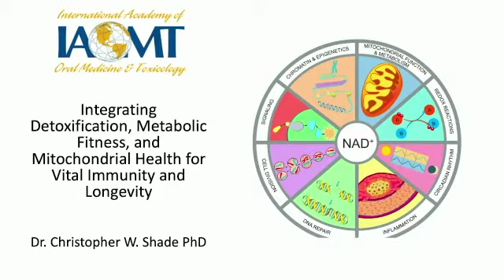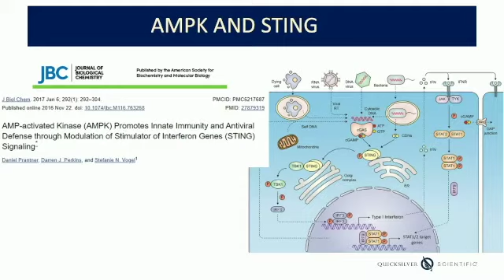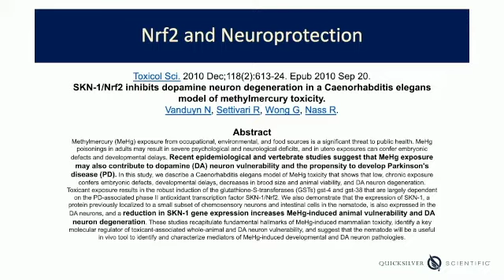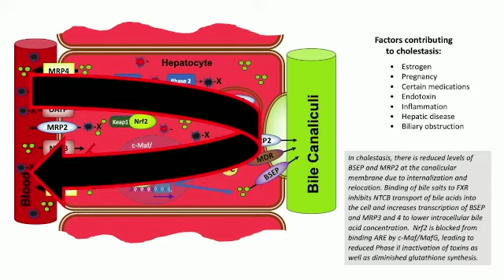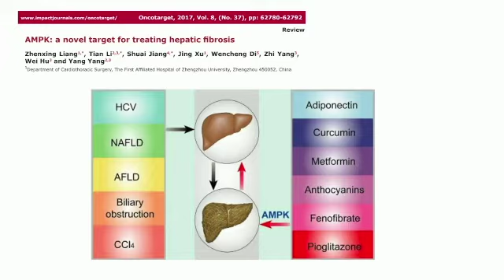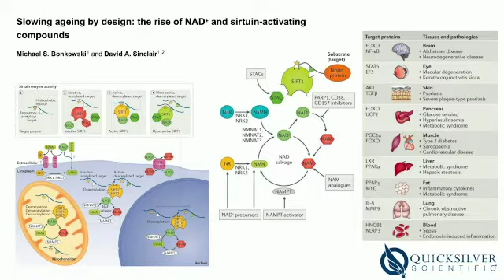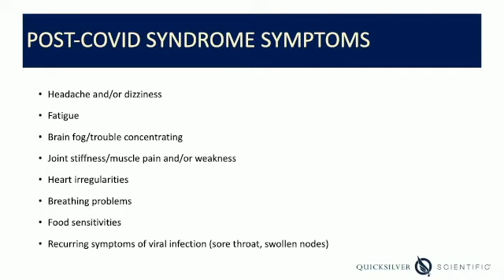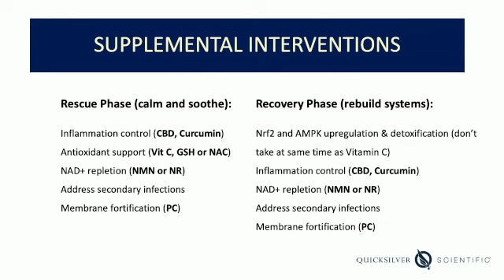Chris Shade, PhD – Integrating Detoxification and Metabolic Fitness, and Mitochondrial Health.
Chris Shade, PhD  discusses" Integrating Detoxification and Metabolic Fitness, and Mitochondrial Health as Core Pillars for Vital Immunity and Longevity" in Bellevue, WA at the 2021 Fall Conference of the IAOMT.